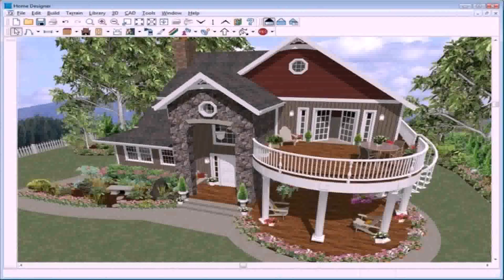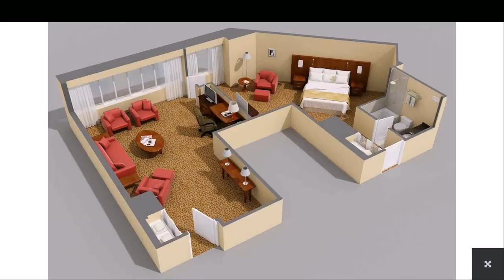House Elevation Design Software Online - DaddyGif.com (see description)